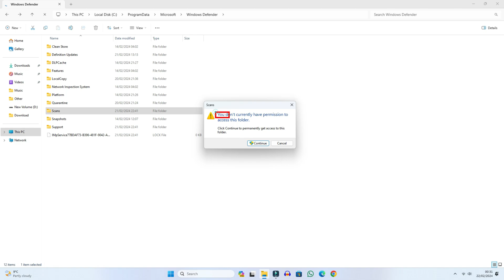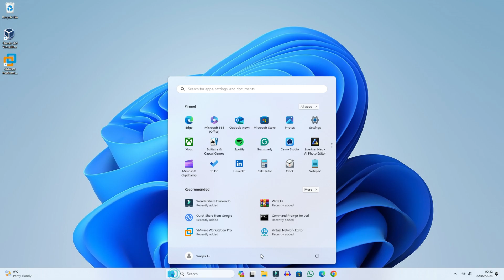How to Fix You Don't Currently Have Permission to Access This Folder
You don't currently have permission to access this folder. To fix this problem in today's video we have learned how we can fix you don't currently have permission to access this folder problem in Windows 10 or Windows 11.

Cover Topic:
1: you don't currently have permission to access this folder